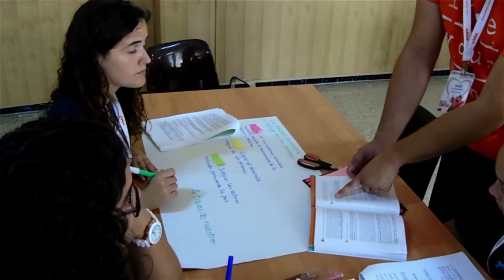Protagonistes: Nacho Beltrán, salesià cooperador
Píndola vocacional de la campanya VineiVeuràs de la inspectoria Salesiana Maria Auxiliadora.

Quin és el seu "perquè" per viure?